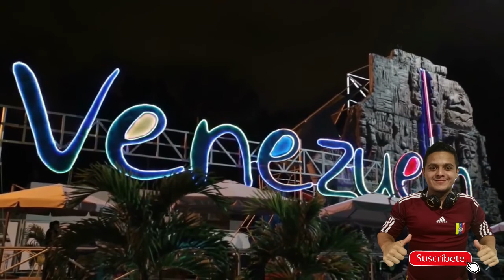🔥LLANERAS MAS ESCUCHADAS VOL.02🔥 🎵🎧SENTIMIENTO VENEZOLANO🎧 @DJMIGUELJESUS🎵🎧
🙋Hola que tal amigos, en esta oportunidad te dejo un 🎵MEGA MIX 🎧de la música típica de mi país V E N E Z U E L A, para que lo disfrutes y cantes a todo pulmón 😉 esta es la segunda entrega de esta serie musical llamada LLANERAS MIX.

🌍Activos que por esta vía seguiré subiendo mas MIXES variados para que disfrutes de buena música echa con calidad.🎧🎵